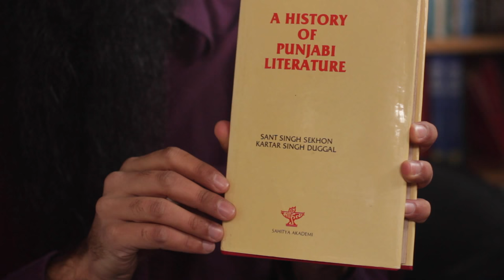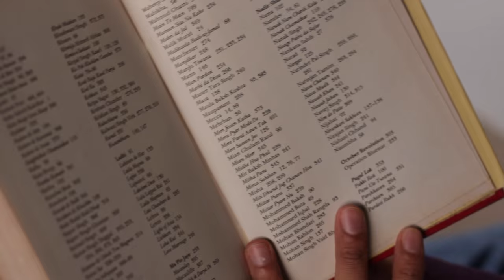'A History of Punjabi Literature' - Sant Singh Sekhon & Kartar Singh Duggal [Cover to Cover]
Book: A History of Punjabi Literature
Author: Sant Singh Sekhon & Kartar Singh Duggal

Featured viewer: Sahib Singh
Viewer's favourite book: 'the reluctant fundamentalist' by Mohsin Hamid

Cover to Cover is the naujawani guide to Sikh and Punjabi books that you need to read! Each week we introduce a book covering Sikh history, Sikh culture, Punjabi culture, or Sikh/Punjabi literature. Before our look at each week's book, we hear from a viewer who shares one of their favourite books.